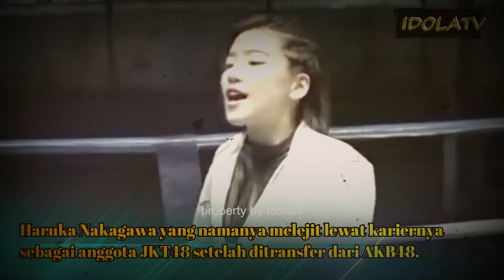7 Orang Jepang yang Sukses Jadi Artis di Indonesia, Sampai Gak Mau Pulang